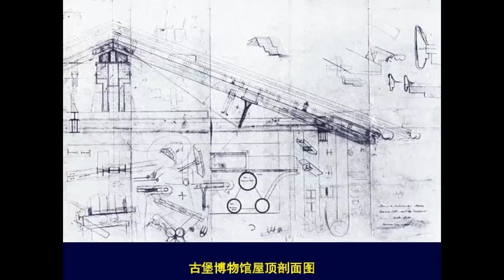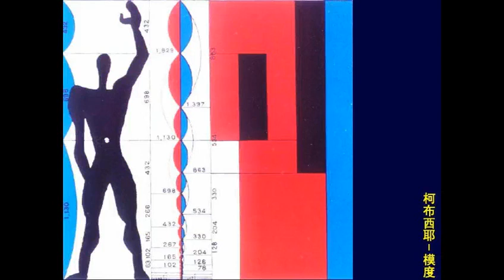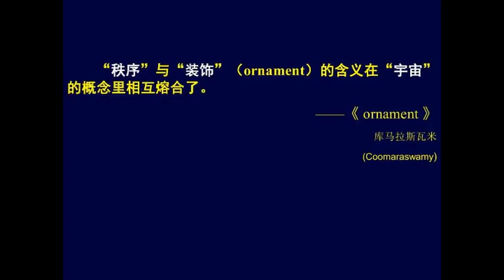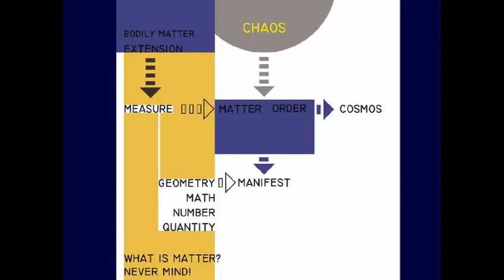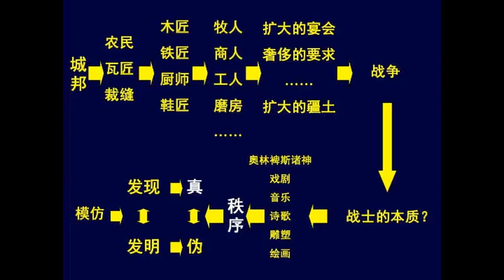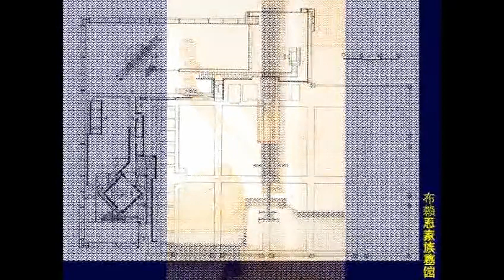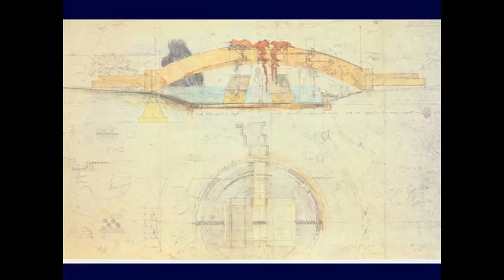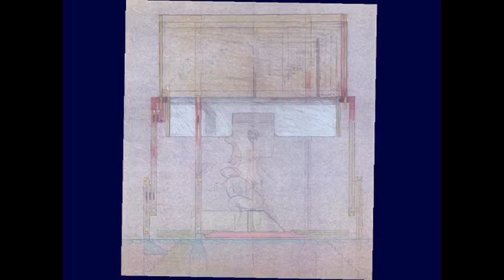【同尘讲座之大师专辑】卡洛·斯卡帕 下